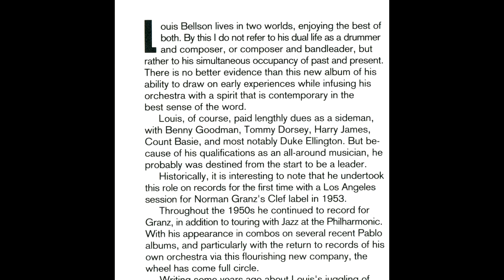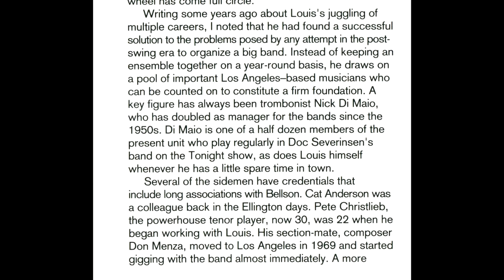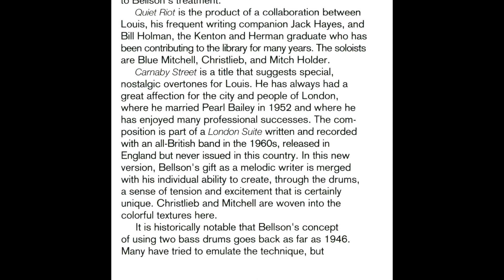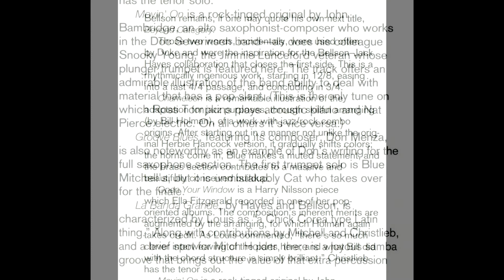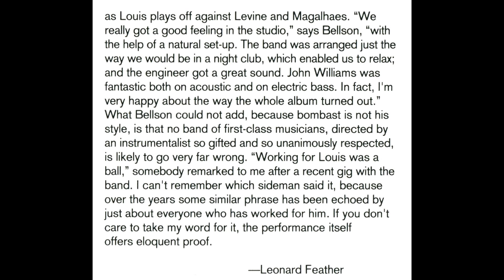The Louis Bellson Explosion - Open Your Window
The Louis Bellson Explosion, Pablo Records 1975
May 1975, Los Angeles
Louis Bellson - Drums
Blue Mitchell, Snooky Young, Bobby Shew, Dick Mitchell, Dick Cooper, Cat Anderson - trumpets
Nick DiMaio, Gil Falco, Ernie Tack, Mayo Tiana - trombones
Don Menza, Pete Christlieb, Dick Spenser, Larry Covelli, Bill Byrne - saxophones
Nat Pierce, Ross Tompkins - keyboards
Mitch Holder - guitar
John Williams - bass
Paulo Magalhaes, Dave Levine - percussion